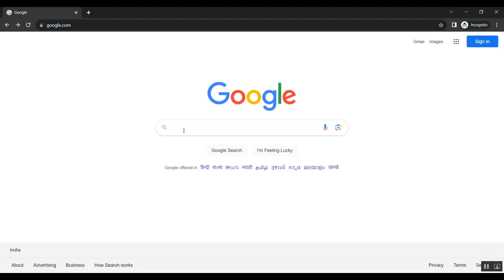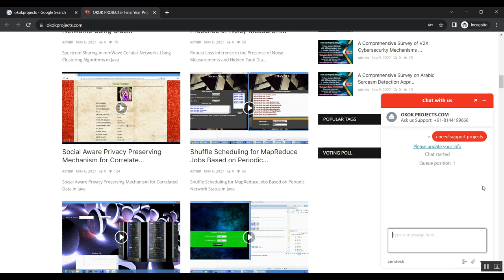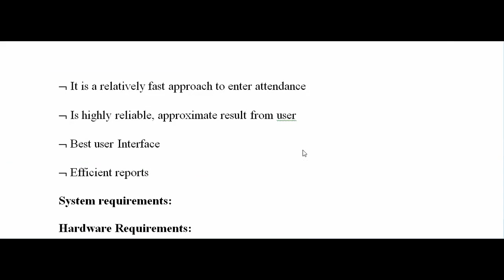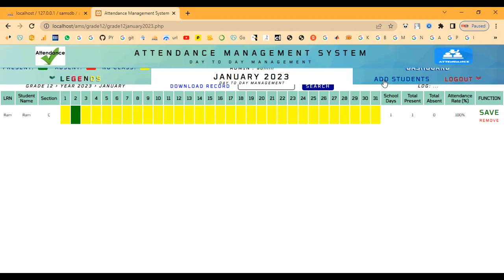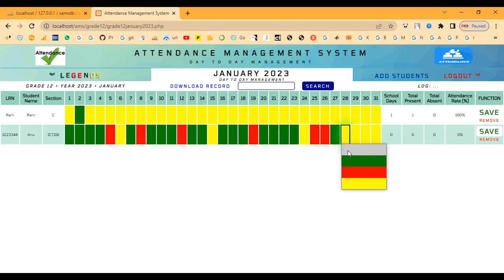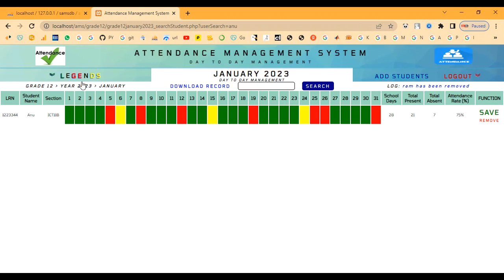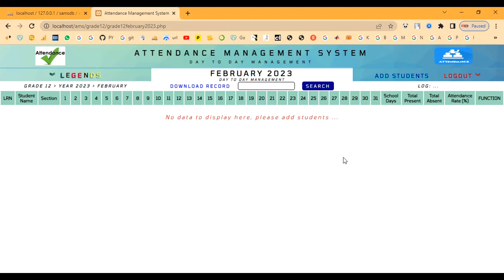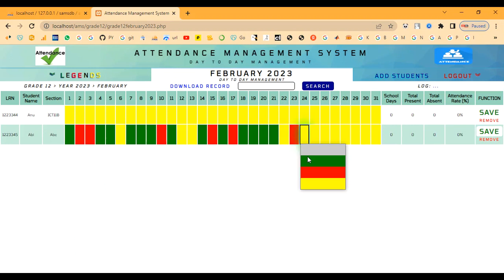Attendance Management Sheet in PHP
IEEE PROJECTS 2024 TITLE LIST

* Complete Source Code
* Complete Documentation
* Complete Presentation Slides
* Flow Diagram
* Database File or Dataset
* Screenshots
* Execution Procedure
* Video Tutorials
* Supporting Softwares

Support Specialization
* 24/7 Support
* Ticketing System
* Voice Conference
* Video On Demand
* Remote Connectivity
* Document Customization